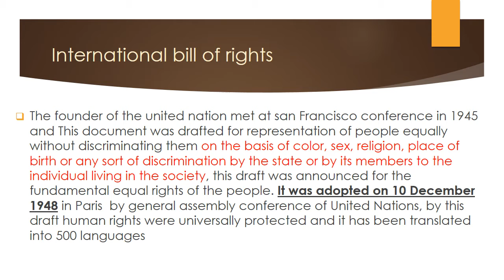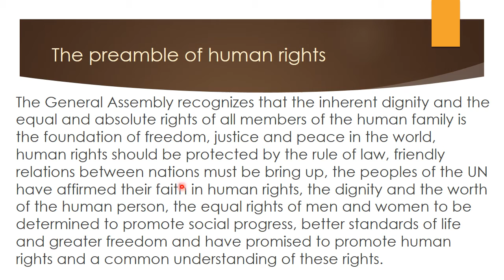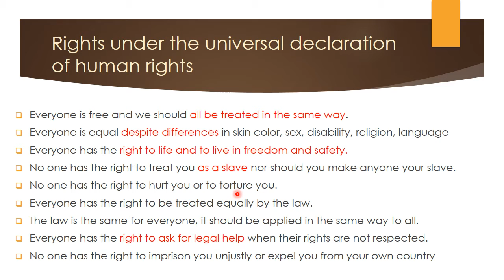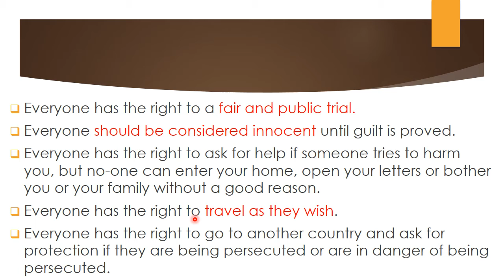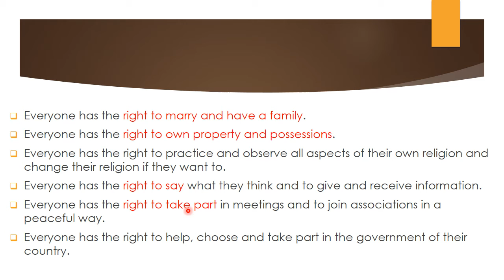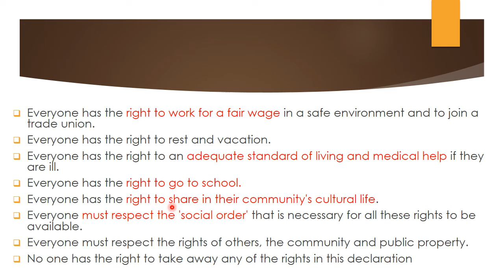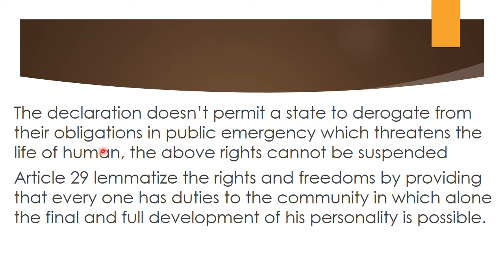The universal declaration of human rights